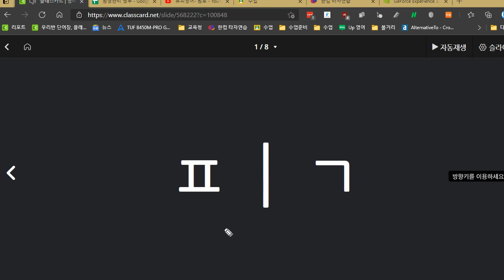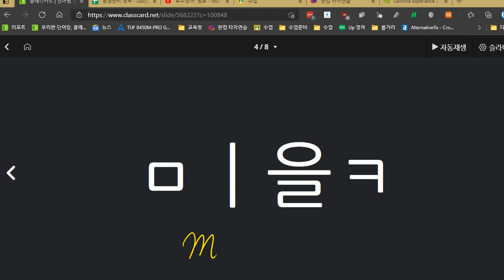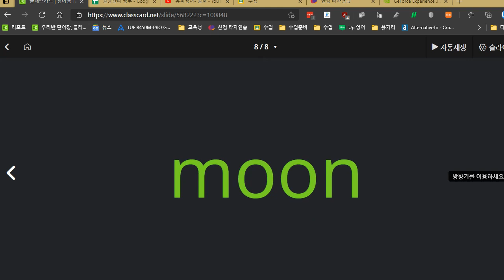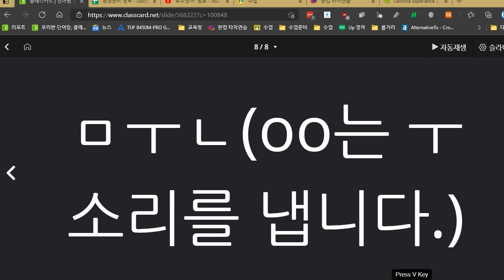신혜원 2021 04 14 파닉스 A 09 성취도 100점